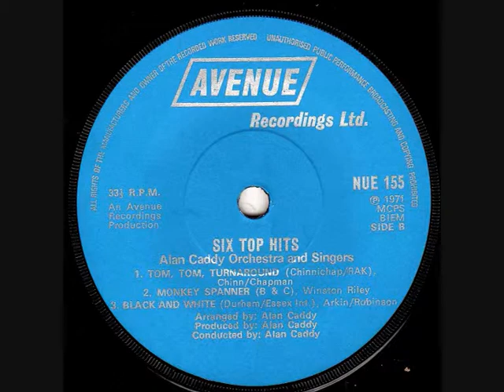33-1/3 RPM - Alan Caddy 6 Top Hits - Winston Riley (1971)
Alan Caddy Orchestra & Singers
(from the EP ‘6 Top Hits’)
‘Monkey Spanner’
(B&C)
Winston Riley

7” vinyl EP 33-1/3 RPM
Avenue Recordings Ltd record label No NUE 155
Arranged, produced, and conducted by Alan Caddy.
(1971).